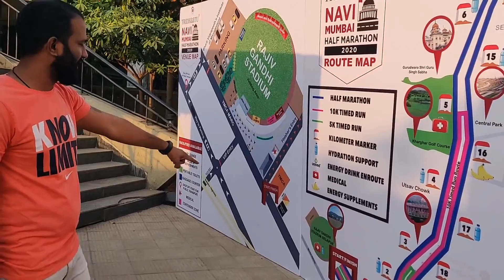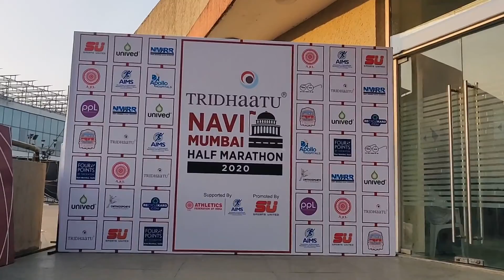BIB Expo | Navi Mumbai Half Marathon 2020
The Tridhaatu Navi Mumbai Half Marathon has officially begun! It's time to collect your Bib and runner's kit at CIDCO ART GALLERY 14th and 15th Feb from 11am-7pm. We'll see you there.